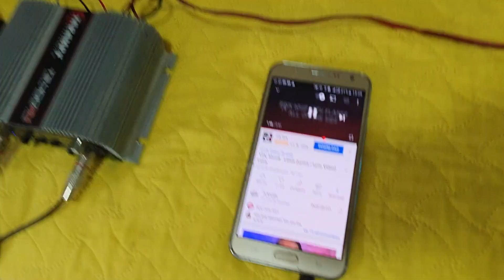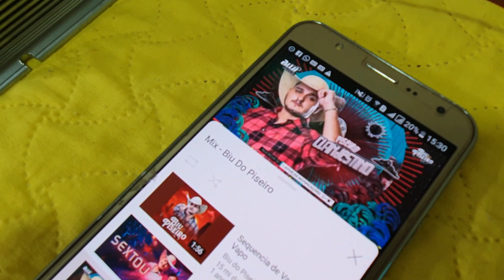Liguei meu Som para ver se Tocava mesmo nesse Domingo som automotivo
🔴O seu canal de Som Automotivo de Inhuma - PI /nordeste.
Vamos aos 100 mil inscritos pessoal.